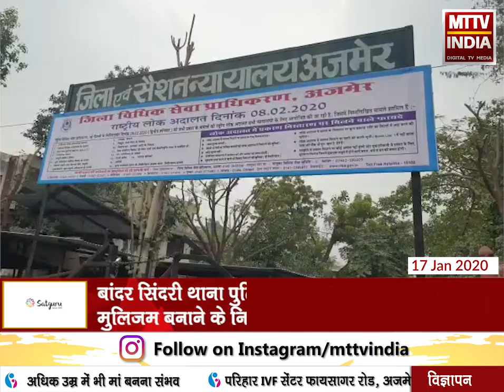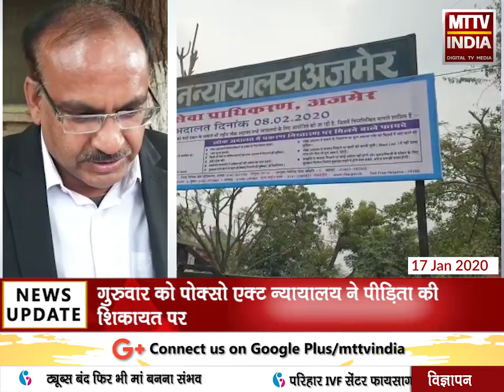AJMER NEWS | गुरुवार को पोक्सो एक्ट न्यायालय ने पीड़िता की शिकायत पर | MTTV INDIA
गुरुवार को पोक्सो एक्ट न्यायालय ने पीड़िता की शिकायत पर
दूसरे आरोपी को मुल्जिम बनाने के दिए निर्देश
बांदर सिंदरी थाना पुलिस को दिए आरोपी राजेन्द्र को  मुलिजम बनाने के निर्देश
25 अप्रैल 2017 को पीड़िता ने अश्लील वीडियो बनाकर दुराचार का मुकदमा कराया था दर्ज